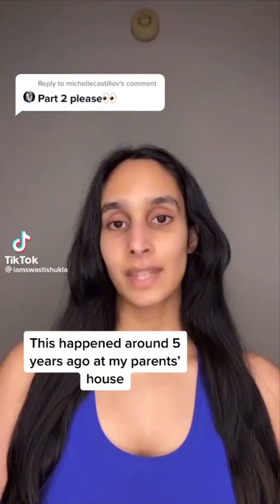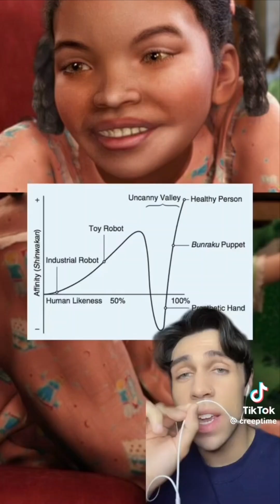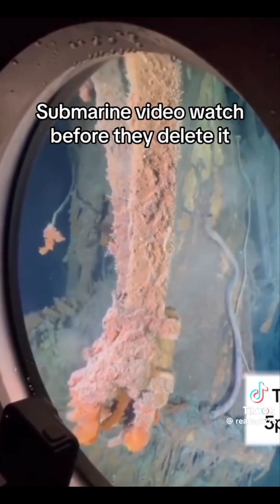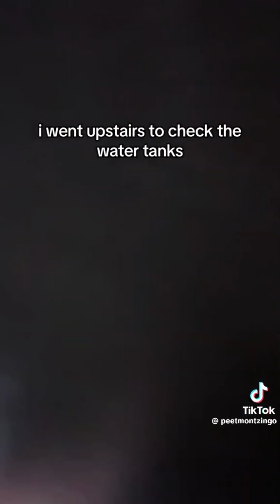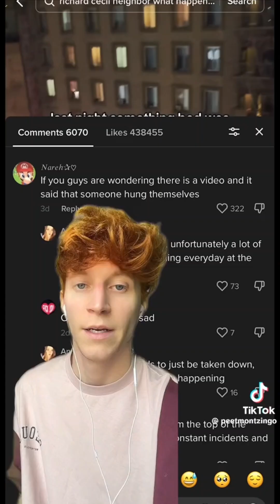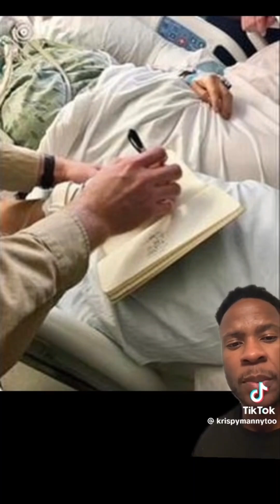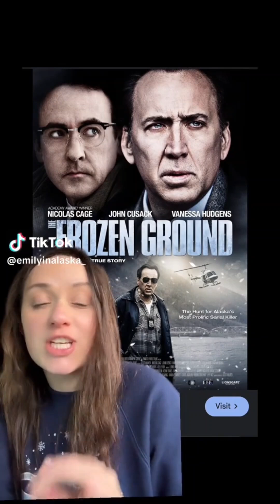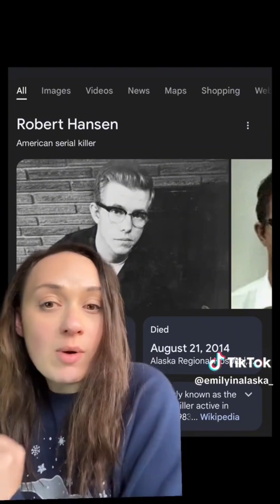30 SCARY Tik Toks you MUST watch before it's too late